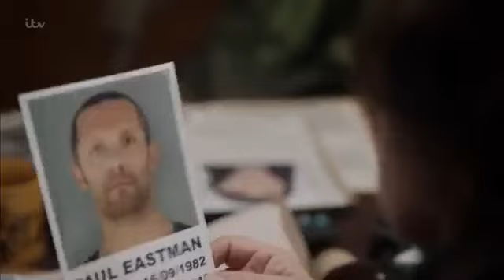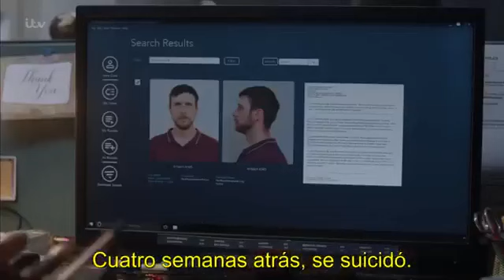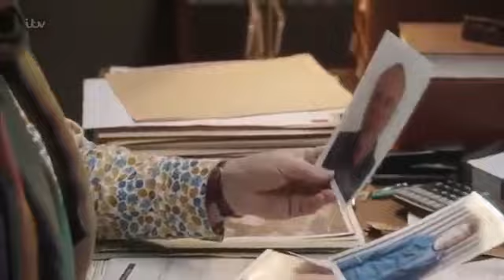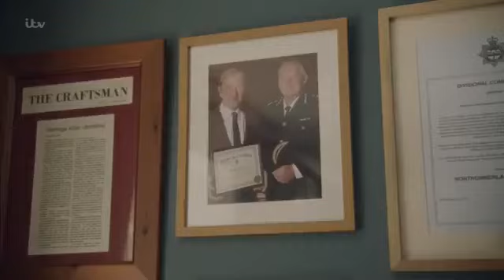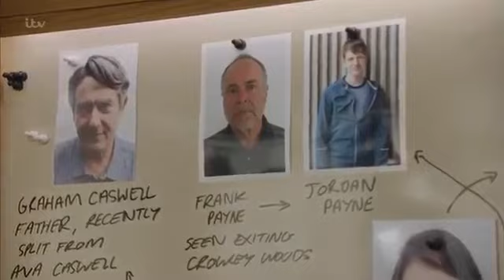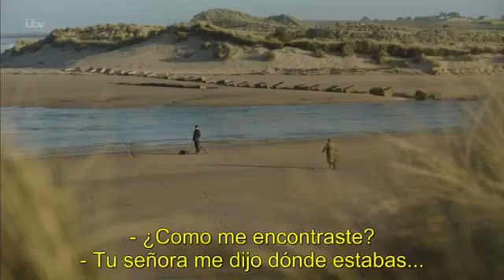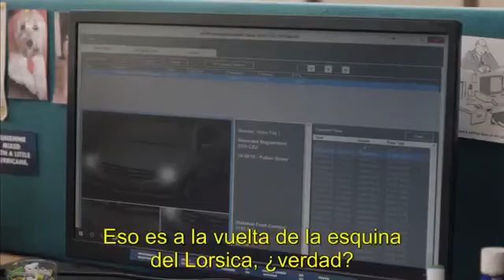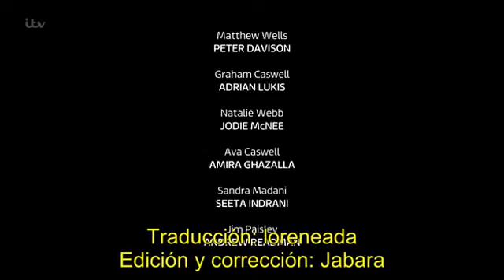Vera 09 x 01 Punto ciego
Vera investiga el asesinato de un psicólogo forense en prácticas encontrado muerto en un vertedero de Northumberland.